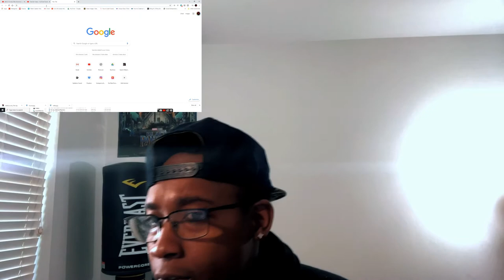[D Smoke and SiR are brothers!?!?!] D Smoke - Genius Interview